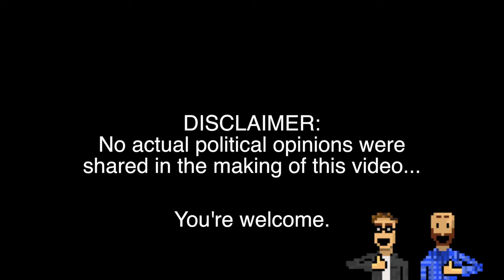Trump WON? Donald Trump WINS! | Election 2016 & Super Mario Maker in The Basement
Donald Trump has won the 2016 election and will become the next president of the United States. Let's play some Super Mario Maker!

Here in The Basement, we don't officially endorse any politician but we do personally believe in honoring our leaders whether we agree with them or not. Regardless of how YOU voted, you are welcome in The Basement with us!

The swing states played a large role in this election. The more electoral college votes a swing state has, the more important it is. Florida, Pennsylvania, Ohio, North Carolina, Arizona and other states are typically important, and were certainly in question when the voting began. Surprisingly, Michigan and Wisconsin played major roles.

Florida is the largest swing state with 29 electoral college votes. Ohio has 18, North Carolina has 15, and Arizona has 11. Those 4 states make up more than a quarter of the electoral college votes needed to win an election (270), although faithless electors can choose to vote against the people they represent.

Some questions arise now that we know who our next president is going to be. What happens now? What's next? Should we be worried? Will gold go up in price? Is it time to stock up on bottled water and ammunition? Is immigration going to change? What will happen with the Supreme Court? We here in The Basement don't know.

Here are 10 promises Trump made during his campaign.
Provocative rhetoric to "make America great again" fueled Donald Trump’s ascent to the Republican nomination. Trump promised changes with immigration, trade, taxes and foreign policy. While Trump has made some unorthodox to-dos — such as refusing to take vacations, rejecting the narratives of the elites, and having the country say "Merry Christmas" again — many of his pledges are fairly conventional. Promises to cut taxes and fight terrorists are the type of promises any politician might make. We identified Trump’s 10 key promises:
1. ‘Build a wall’ — and make Mexico pay for it
Trump announced his candidacy with the promise "to build a great, great wall on our southern border" and "have Mexico pay for that wall," and has repeated the call with conviction and consistency.

2. Temporarily ban Muslims from entering the United States
Following the December 2015 shooting in San Bernardino, Calif., Trump called for "a total and complete shutdown of Muslims entering the United States until our country’s representatives can figure out what is going on."
The next day, Trump admitted that details "would have to worked out" and said it wouldn’t apply to all Muslims, but remained vague on the timeline or the exemptions. Scholars were divided on whether banning people of an entire faith would violate the constitution.
In early May, Trump told the New York Times the ban would be in place by the end of his first 100 days in office. But on Fox News Radio a few days later, he said that it was "just a suggestion." A month later, he recommitted to the ban, tweaking it to now encompass immigrants from "nations tied to Islamic terror."

3. ‘Bring manufacturing (jobs) back’
Trump has said he will revitalize manufacturing in various iterations (i.e. "I’m going to be the greatest jobs president God ever created") and laid out how in his June 28 speech on the economy.

4. Impose tariffs on goods made in China and Mexico
Warren Maruyama, a former general counsel to the U.S. Trade Representative under Presidents George W. Bush and Barack Obama, told us President Trump would have the authority under a variety of trade statutes to impose higher tariffs, but added "it would lead to a trade war and cost hundreds and thousands of jobs."

5. Renegotiate or withdraw from the North American Free Trade Agreement and Trans-Pacific Partnership
Trump has been most critical of NAFTA and TPP, pinning them to Clinton and past and future job losses.

6. ‘Full repeal of Obamacare’ and replace it with a market-based alternative
Trump’s call to repeal Obamacare and replace it with a marketplace alternative is popular among rank-and-file Republicans. Larger majorities in Congress would be needed for repeal.

7. Renegotiate the Iran deal
Similarly, Trump has a shot at delivering on his promise to "renegotiate with Iran" even though Iran has said it won’t revisit the issue.

8. Leave Social Security as is
Trump has said repeatedly that voters like Social Security, so it should be left alone. Unlike most of his primary rivals, Trump vowed to leave the retirement age and benefits intact.

9. Cut taxes
Under Trump’s proposed tax reforms, everyone would indeed get a cut. (The top 0.1 percent would receive more tax relief than the bottom 60 percent of taxpayers combined.)

10. ‘Bomb’ and/or ‘take the oil’ from ISIS
A twist on his decade-old idea to seize Middle Eastern oil as repayment, Trump repeatedly makes this promise on the campaign trail, arguing it’ll cut off funding to ISIS.